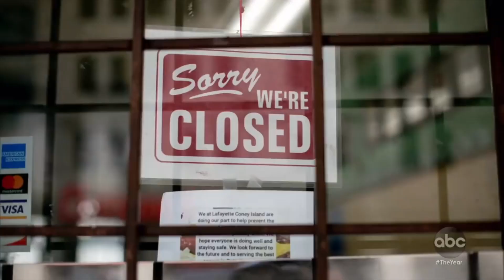Founders Days - TIME to Eat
We are so thankful for the support and prayers you have given towards people in need in Monterrey. Today during our Founder's Days campaign we are asking you to pray about support TIME's head office and general funds so that the work on the field can continue and more people Know God and Advance Missions! and click on Give, then select "I want to support: Advance Missions". Thank you and God Bless!